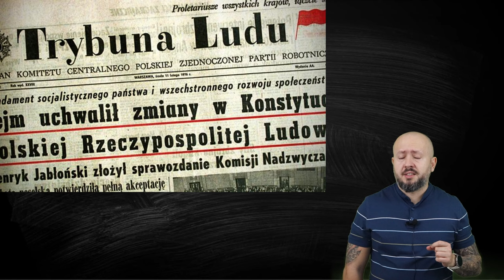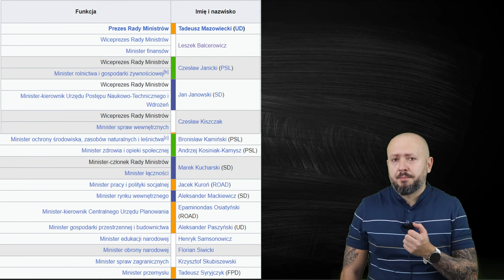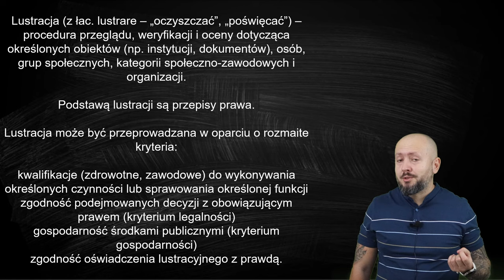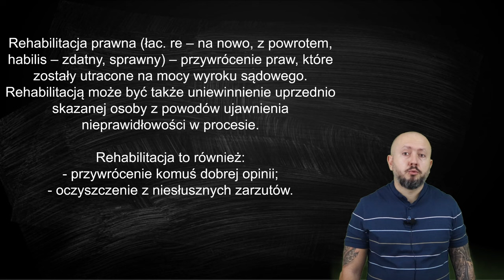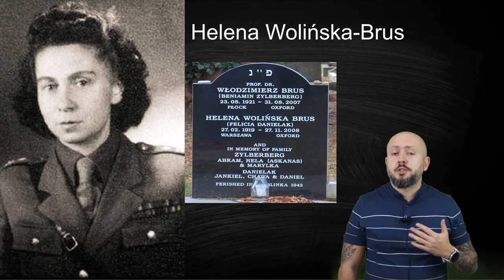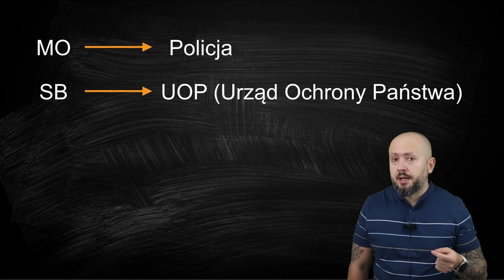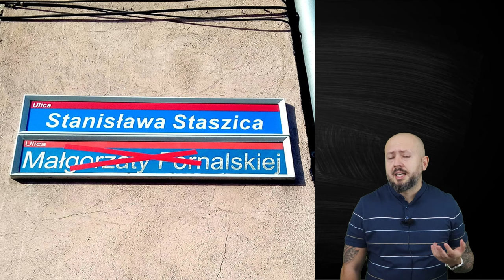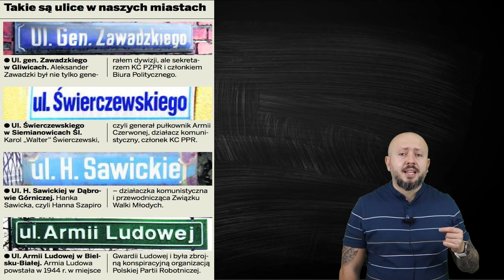HiT cz. 2 - Rozliczenie dziedzictwa PRL po 1989 roku. Rozdział 3. Temat 9.